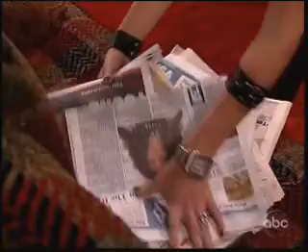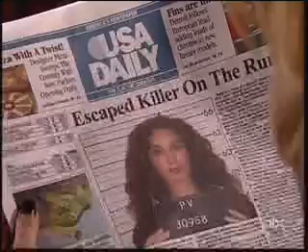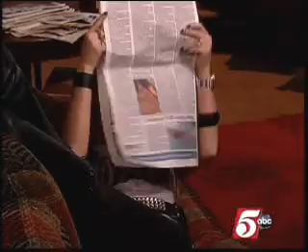Zendall 11 6 09